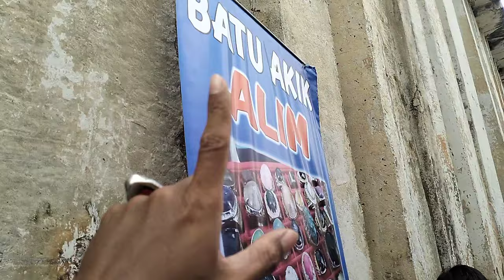LAPAK BATU AKIK 10.000 AN TERMURAH DI ANDARA DEPOK